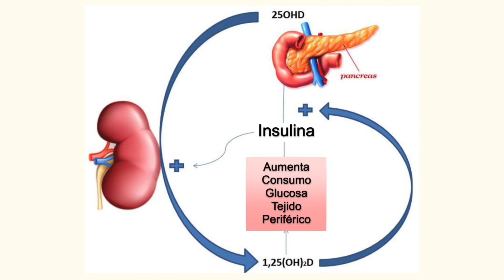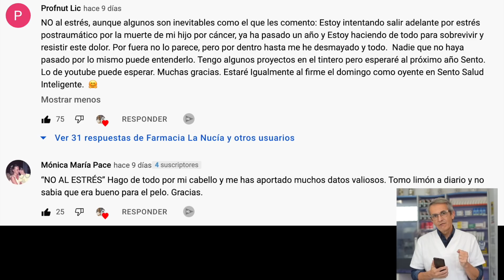Cómo AFECTA la VITAMINA D a TODOS los ÓRGANOS y TEJIDOS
La vitamina D es una de las vitaminas liposolubles más importantes que podemos encontrar. Descubre cómo afecta la vitamina D a tu cuerpo, órganos y tejidos.

00:00 Introducción: Cómo afecta la vitamina D a todos los órganos y tejidos
01:08 Hola soy Sento
01:35 Cerebro
02:18 Cabello
02:41 Piel
02:52 Sistema inmunológico
04:20 Tiroides
04:41 Dientes
04:55 Pulmones
05:13 Músculos
05:45 Páncreas
06:08 Cáncer
06:20 Corazón
06:57 Hígado
07:37 Riñones
08:05 Intestino
08:39 Huesos
09:18 Preguntas finales
09:43 Mejores comentario vídeo cómo transformar tu cabello fino en pelo grueso

Hablemos de cómo afecta la vitamina D a los distintos órganos y tejidos.

Creo que te sorprenderá conocer el alcance de los efectos de la vitamina D en tu cuerpo, ya que los receptores de vitamina D, conocidos como VDR, se encuentran repartidos en casi todas las células de tu cuerpo.

La vitamina D es una vitamina soluble en grasa (liposoluble), por lo que va directamente al núcleo de la célula y provoca reacciones sobre ella. Considero que la vitamina D es la vitamina liposoluble más importante.

La vitamina D es importante para prácticamente todos los órganos del cuerpo. Si tomas algún suplemento de vitamina D, asegúrate de que sea un suplemento natural y de alta calidad.

La vitamina D afecta distintos órganos y tejidos como:
1. Cerebro
2. Cabello
3. Piel
4. Sistema inmunológico
5. Tiroides
6. Dientes
7. Pulmones
8. Músculos
9. páncreas
10. Corazón
11. Hígado
12. Riñones
13. Intestino
14. Huesos

No hay que olvidar que aparte de tomar suficiente calcio y vitamina D para disminuir el riesgo de osteoporosis deberemos hacer ejercicio regularmente y evitar el tabaquismo y reducir la ingesta de alcohol
Información legal.
Vídeo de grabación propia.